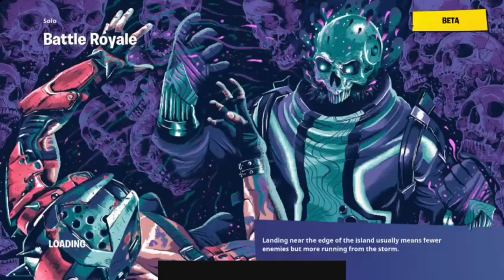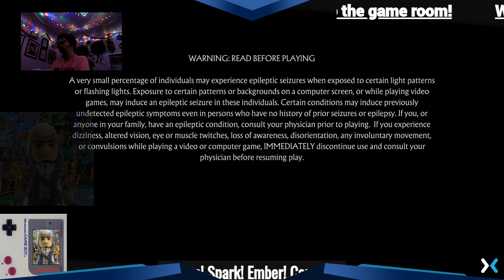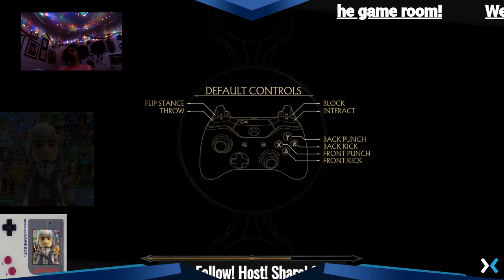My 2020 Streams (Ep 16 Fortnite & Mortal Kombat 11)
Daily Dose of Fortnite with Mike, and I lose connection while playing Mortal Kombat!